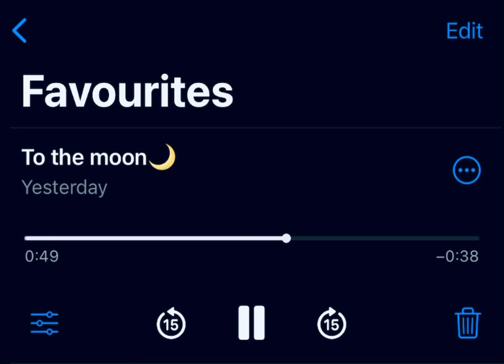Talking to the moon | bruno mars | hindi~version